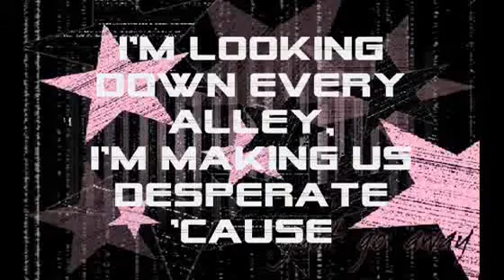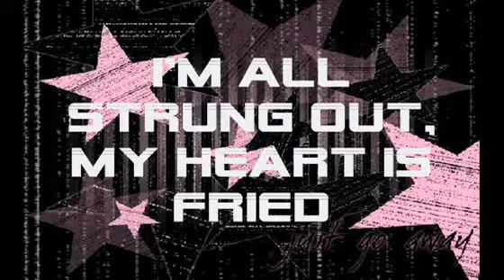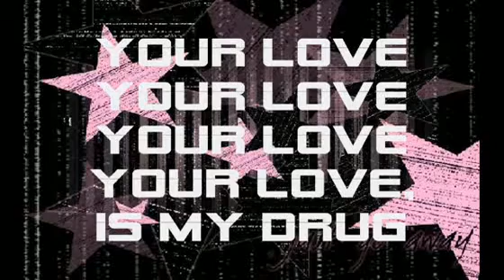Ke$ha - YOUR LOVE IS MY DRUG (Lyrics)